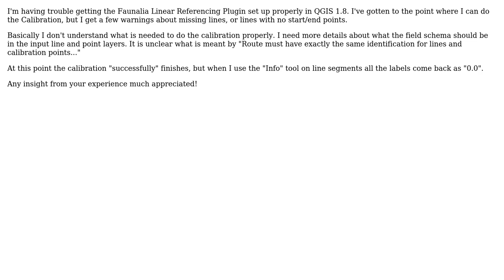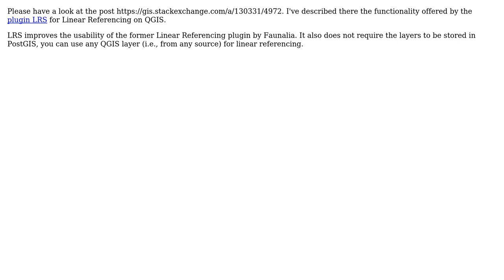GIS: How to use the QGIS Linear Referencing Plugin? (2 Solutions!!)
GIS: How to use the QGIS Linear Referencing Plugin?

With thanks & praise to God, and with thanks to the many people who have made this project possible! | Content (except music & images) licensed under CC BY-SA | Music | Images & others | With thanks to user Willy user user22436 user underdark user PolyGeo user German Carrillo and the Stack Exchange Network Trademarks are property of their respective owners. You are responsible for your own actions.